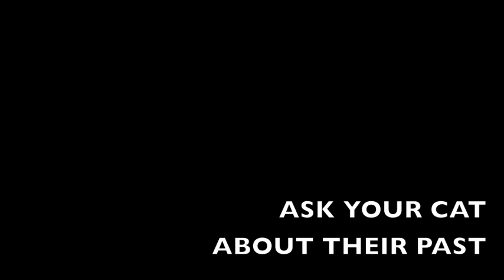Sydney's Story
Listen to Sydney The Cat's story and spread the word. She needs all the help she can get. Thank you.